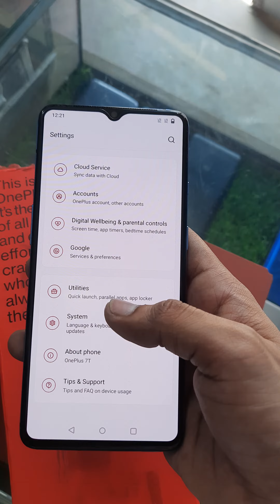Oneplus 7t Good Condition Available